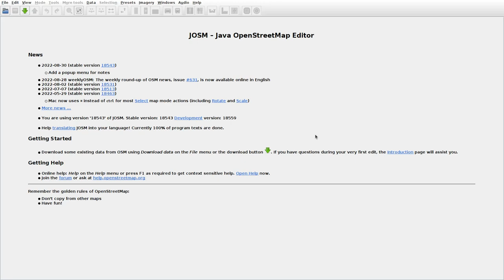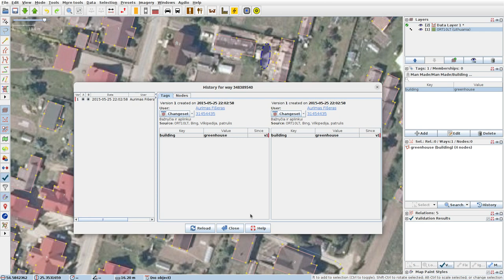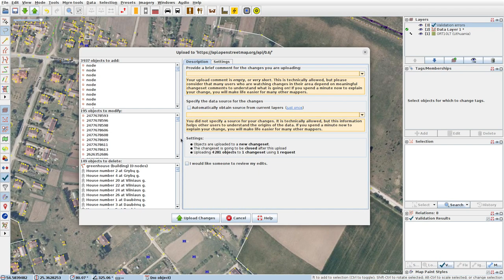JOSMrec1273 2022 09 26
Lithuania. Rudamina. Tracing buildings (mainly) in JOSM for openstreetmap.